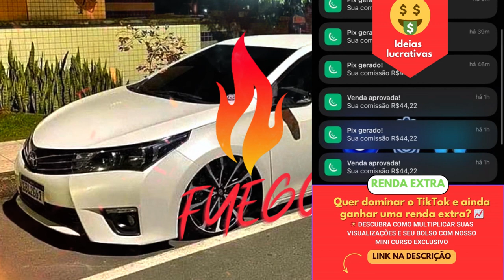Budah, Pedro Lotto - Lençol ft. Vulgo FK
🚀 Descubra o segredo para ganhar dinheiro na internet e mude de vida agora mesmo!

Quer escutar alguma musica com grave? Deixe nos comentários 😉👇👇👇
Deixa nos comentários as musicas que querem ver aqui no canal.

Sign up to receive more content like this.

Português:
Se você deseja remover uma música que você possui em nosso canal, entre em contato conosco o mais rápido possível em Responderemos em 24 horas ou menos.

Lençol

[Budah]

Outra vez a gente queima esse lençol
20 graus é muito põe no mínimo
Ele sempre pede pra abaixar o top
De novo acordei eu não tava só

20 graus é muito poe no mínimo

fala que quer que eu seja sua namorada e mais nada
24 horas de sacanagem para com essa porra de ir embora vai, deixa pra lá
me deixa te ver na minha cama (ãn ãn)
fica logo aqui uma semana (ãn ãn)
sei que quer fazer chover escama  (ãn ãn)
todo mundo fala da sua dama (ãn ãn)
me espera que eu vou chegar

[Vulgo FK]

Desculpa te acordar tão cedo
Falando no seu ouvido que eu preciso ir embora mas eu vou voltar
Depois de diversas posições, palavras sem intenções
Confesso meu corre é foda e não dá pra parar

Te conheço por isso que eu não brinco, eu sei você é insaciável
Nós queimando a cama, fodendo por todo o quarto
Geme baixo, eu com a mão na sua boca te deixando louca, te chupando toda
24 horas me faz trabalhar

até tento mas eu não sei mentir
O foda é que tudo nem resume em transa, mas gamei nessa malandra
Até  tente mas eu não vou sumir
E junto a gente vai além (ieiiiii)

[Budah]
para de falar que não vai voltar hoje
eu tô preparada, voce que decide essa noite
enquanto ce vem eu bolo e a gente vai
você no banco da frente acelera e pede mais

20 graus é muito põe no mínimo

20 graus é muito poe no mínimo